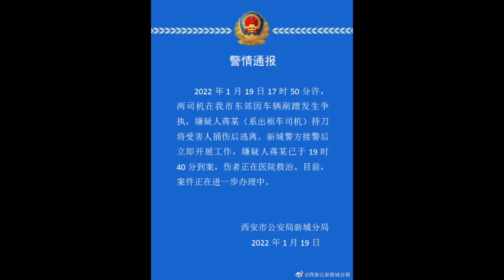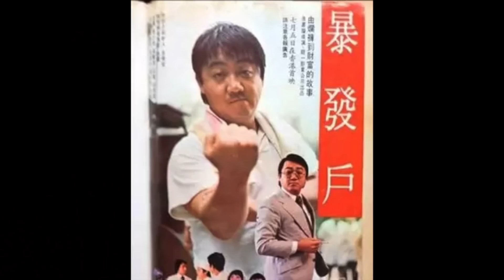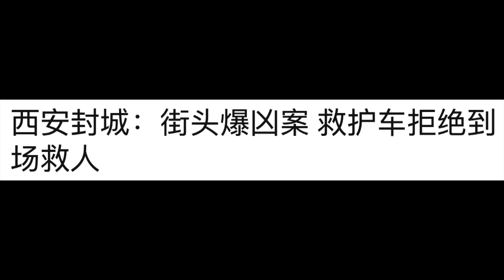【公子時評】西安封城爆发街头冲突，奥迪豪车车主肉搏出租车司机！中国社会的戾气有多重？救护车拒绝救人！从路怒症事件看中国未来社会的大混乱，公子沈在北京也被宝马车主截停了...